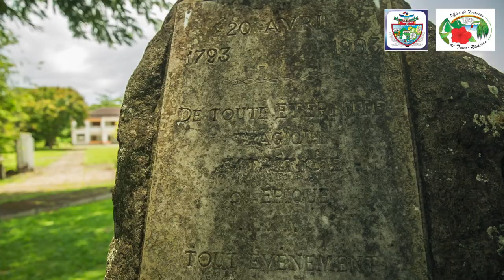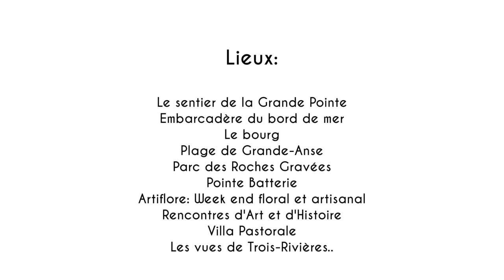FILM TROIS RIVIERES GUADELOUPE 2017